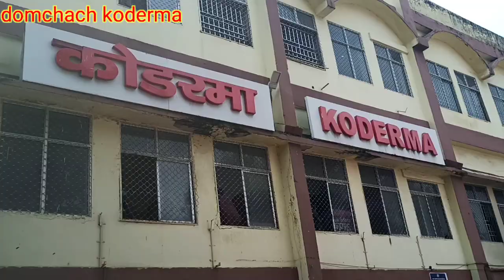semifinal match Domchach koderma football khelne aye h